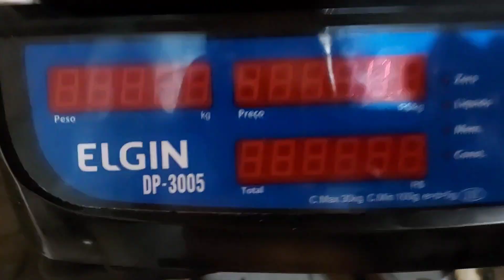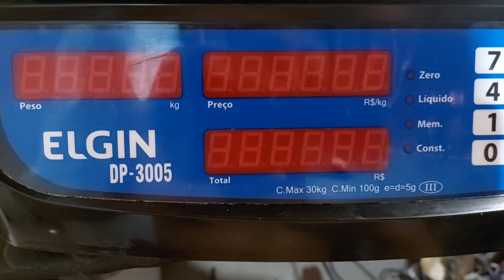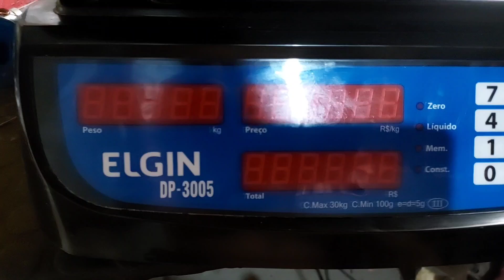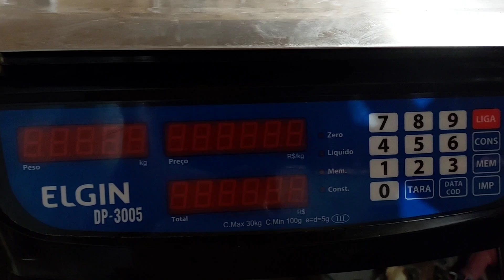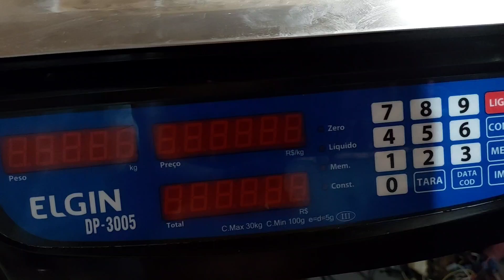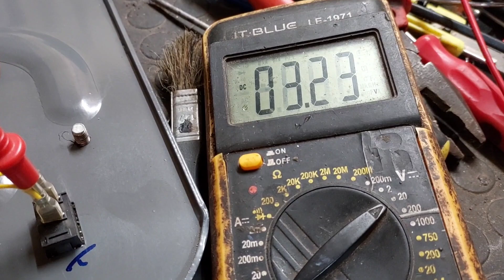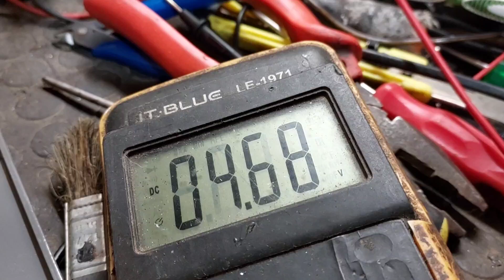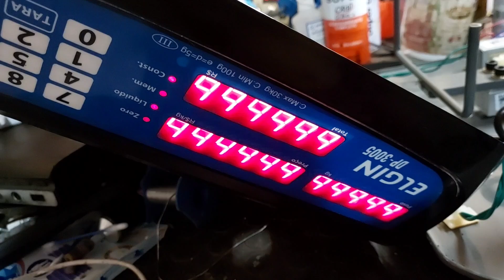Balança Elgin DP-3005 Liga E Desliga Em Seguida